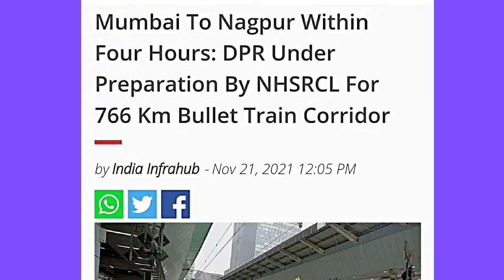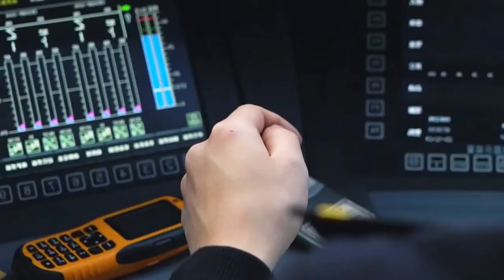Big Update !! 3 High Speed Rail Corridor Construction🔥 DPR Report !! Super Speed Construction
Mumbai-Ahmedabad High Speed Rail: NHSRCL Erects First Full Span Box Girder To Speed Up Project

National High-Speed Rail Corporation Limited (NHSRCL) has erected first full span pre-stressed concrete (PSC) box girder of 40 metre span in a casting yard in Navsari district of Gujarat.